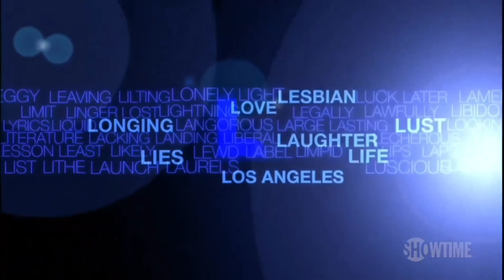The L Word Showtime Paramount Plus